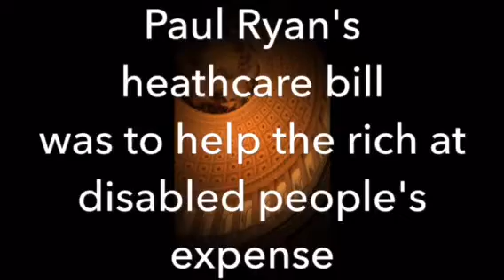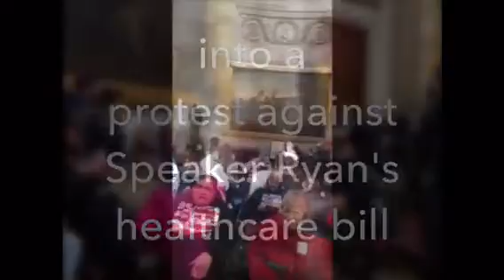The ADAPT 54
Image and Video Description: images and video footage of ADAPT members inside and outside the Capitol building for the Action to oppose the American Health Care Act and to Save Medicaid, pictures getting arrested and pictures at the police station. Text is show on the screen that says:
March 22, 2017. 54 disability rights activists went on a mission to SAVE Medicaid from Paul Ryan’s Plan to Destroy  It. 1 in 7 on Medicaid has a disability. People with disabilities depend on Medicaid. Paul Ryan’s healthcare bill was to help the rich at disabled people’s expense. Disability rights activists worked to stop the bill. They called, emailed, and Tweeted Representatives. They attended town halls. They shared their stories. But GOP plans to destroy Medicaid remained. Disability rights activists decided to do something different. They took a typical tour of the US Capitol only to turn the tour  into a protest against Speaker Ryan’s healthcare bill. Their tour did not end typically. 54 activists were arrested by US Capitol Police. All were charged, processed, and ordered to pay $50 (each). The cost of disability justice? Priceless. Speaker Paul Ryan’s American Healthcare Act was thrown out. Saving Medicaid, for now.